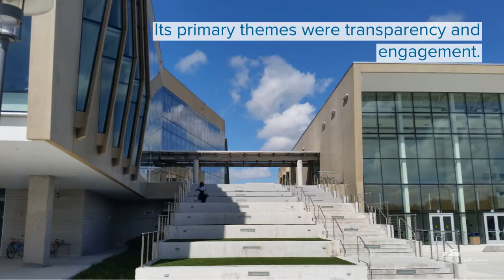How Precast Builds: FIU Student Academic Center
The FIU Student Academic Center is designed to provide an easy, navigable way of moving through a complex enrollment process. Its primary themes are transparency and engagement. The window openings, which look like the fins or gills, are central to the building’s distinctive look and are a strategic lighting choice. The design was converted to architectural precast panels, with the same request for a metal panel “chameleon” look. The precaster achieved this look with polished precast panels that achieved a thinner profile and stronger hurricane resistance than could be accomplished with a metal panel system.